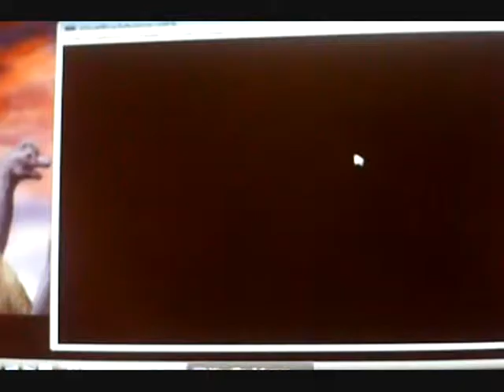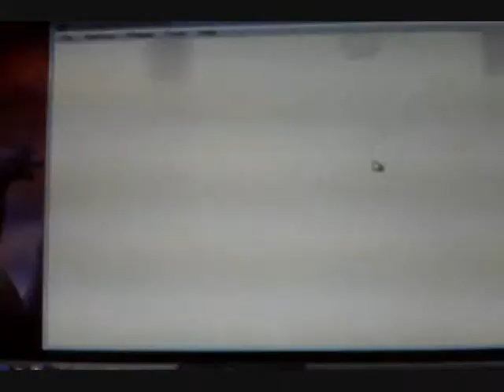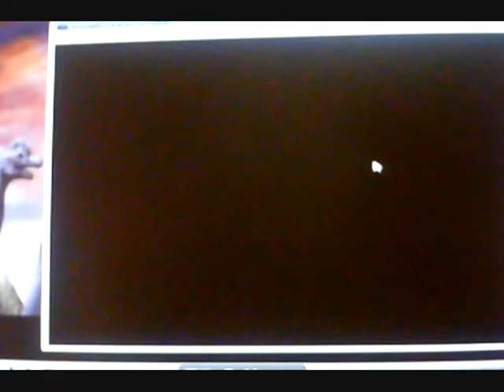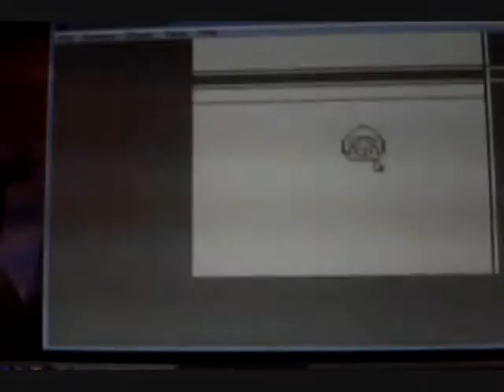let's play pokemon red -part 45- i can see into the future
im going to have fun saturday